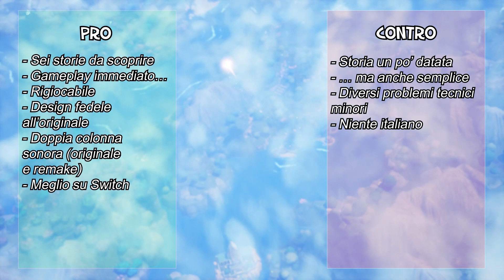Trials of Mana - La nostra Recensione!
Gli RPG escono a ciclo continuo in questi mesi e ora spetta al nuovo remake di TrialsofMana dimostrare il suo valore. Nel video vi raccontiamo come si sviluppa il gioco, i suoi punti di forza e le sue debolezze, tenendo presente la sua origine dagli anni '90 e il fatto che in pochissimi hanno davvero giocato l'originale. Buona visione! Noi ci vediamo nei commenti.

Ti piace quello che facciamo e vuoi supportarci? Ti basta comprare su Amazon Trials of Mana passando da qui GRAZIE!